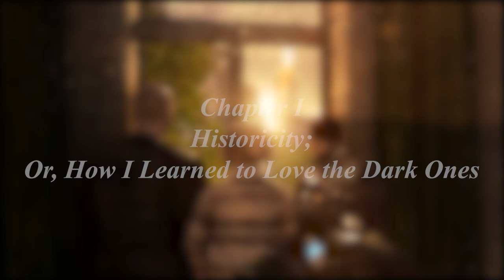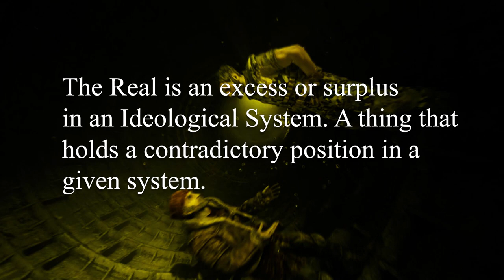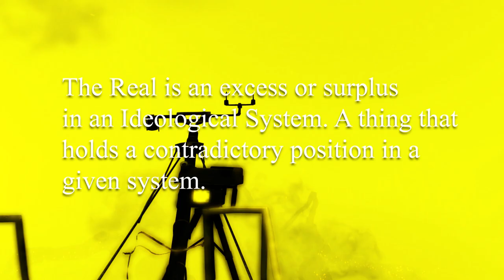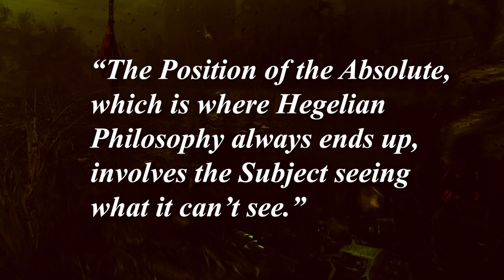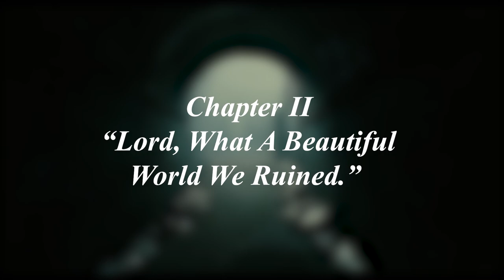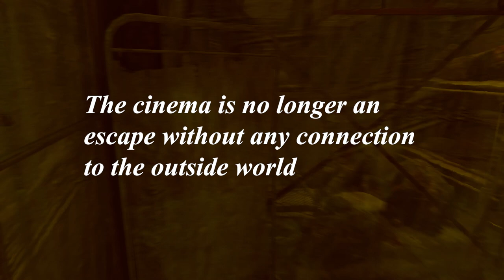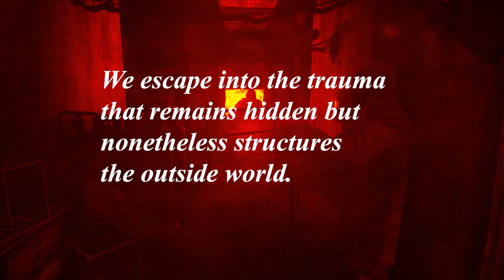Metro Last Light Analysis and Critique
This is the second of a three part series on the Metro franchise.

This video is intended as a full spoiler analysis and critique of Metro Last Light. The video intends to apply a variety of distinct lenses onto the analysis of video games; specifically, psychoanalysis, Hegelian philosophy, and film critique. This video, in its form and content, is experimental.

Intro - 0:00

Preface - 2:12

Chapter I - 3:28

Chapter II - 14:36

Chapter III - 18:56

Chapter IV - 54:59
Book(s):
The Impossible David Lynch
Metro 2033